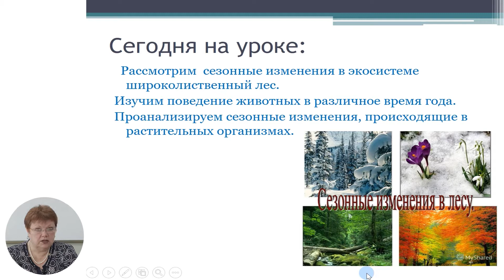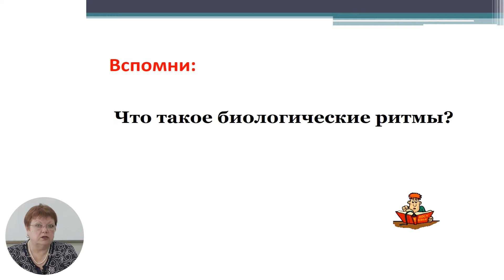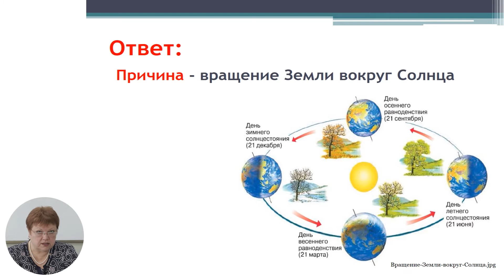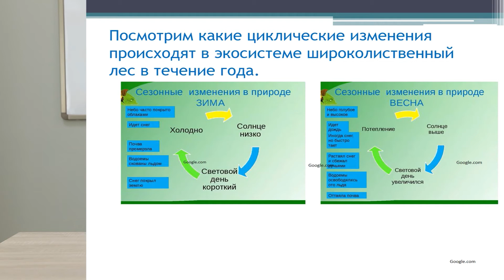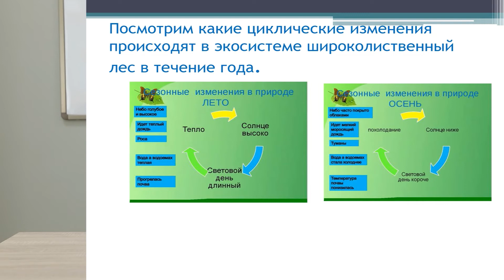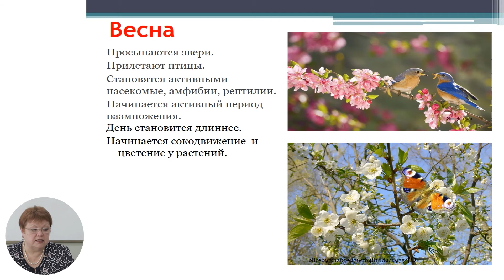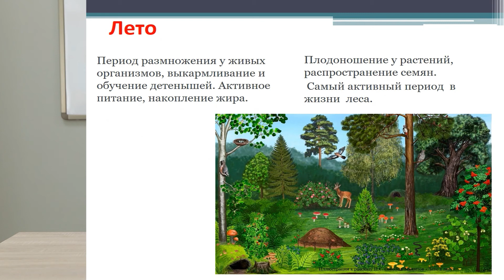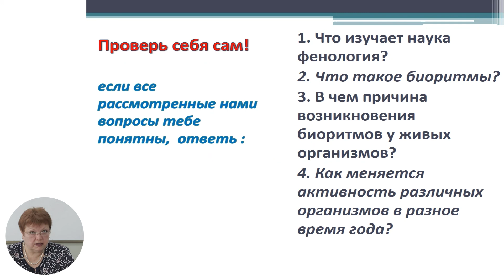9й класс; Биология; Биоритмы. Cезонные изменения в широколиственном лесу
Урок: Биоритмы. Cезонные изменения в широколиственном лесу
Учитель: Blohina Irina